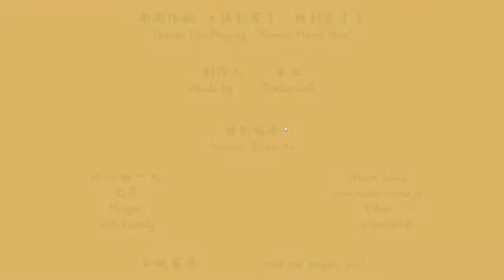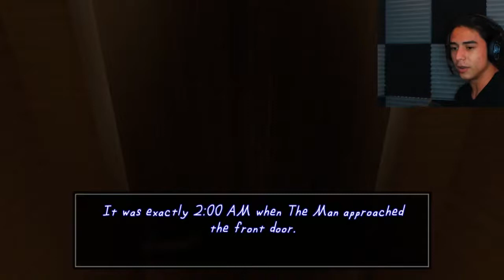THERE'S A MAN IN THE WINDOW... | Some Spooky Games #1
In today's video we're bringing back 3 Scary Games... featuring a haunted puppet, a mysterious stranger in the woods, and a fat rabb- I mean.. A Man in the Window.
--Games Played--
Make sure to let me know if you guys want to see MORE 3 Scary Games in the comments, and if you ended up enjoying the video, you should subscribe... it's free you know..😉